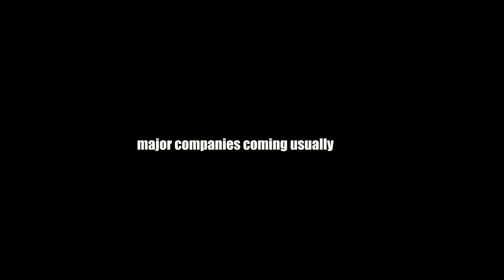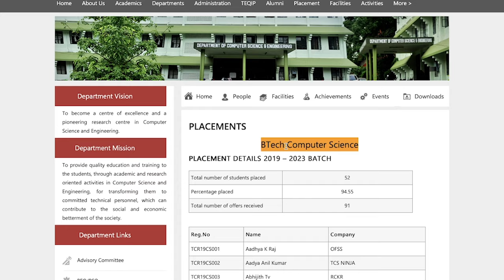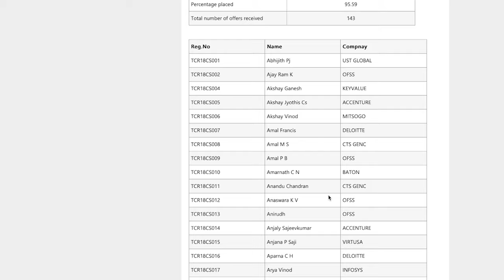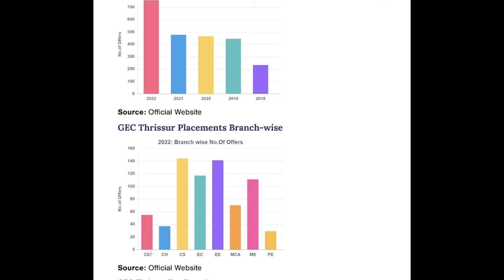Detailed Analysis; Placement in Government Engineering College Thrissur | All you need to know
Hola friends , I am getting lot messages about gect placement  related things . In this video am trying solve all the doubt you are raised about placement in gect .

-Placemet procedure
-Main core and non -core companies
coming
-rules and regulations for eligibility
-yearwise analysis